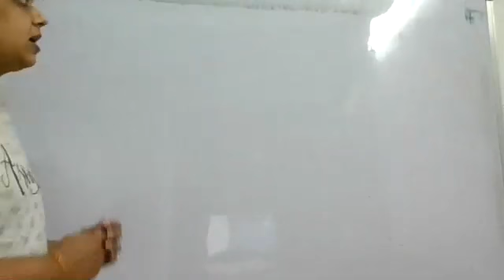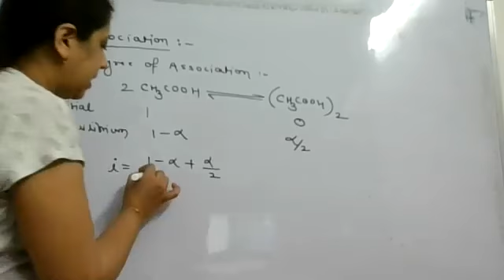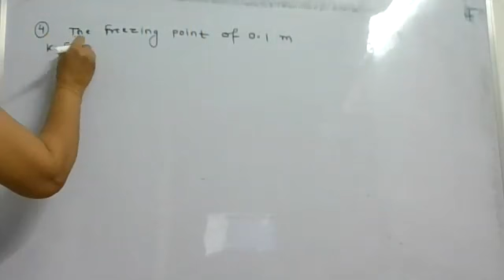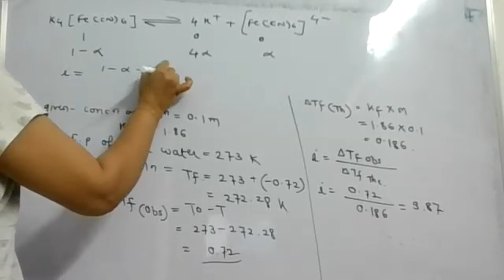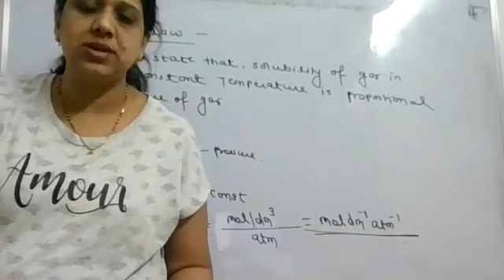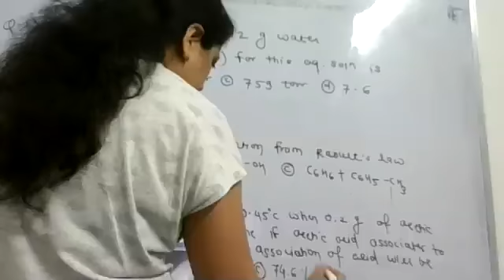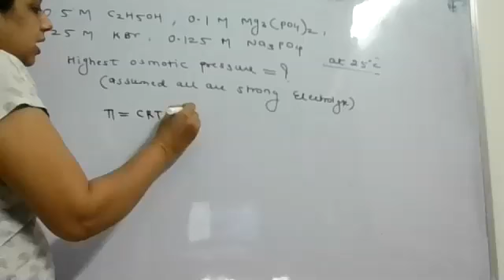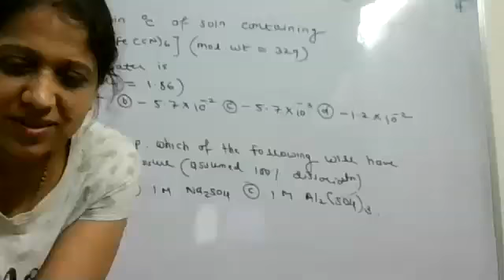Solutions Day 3